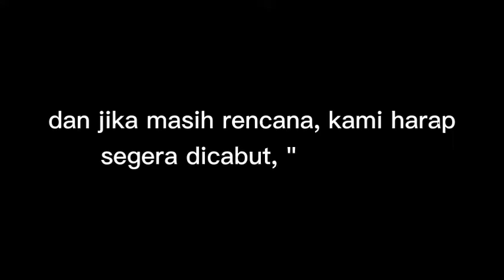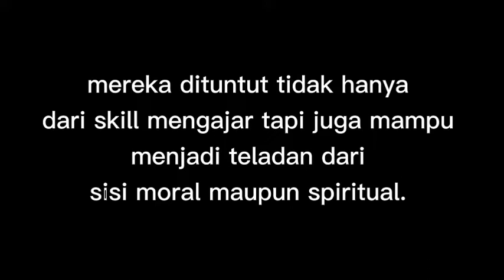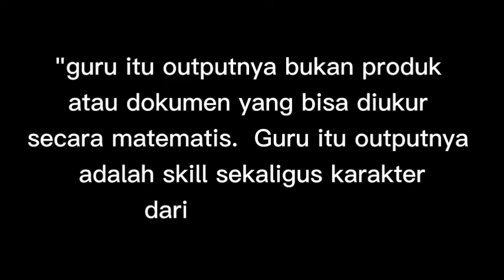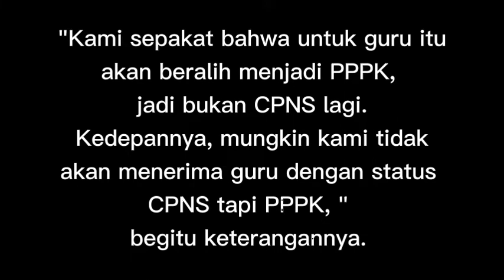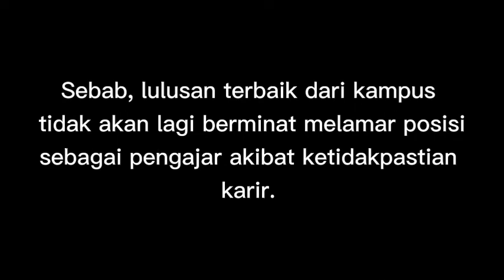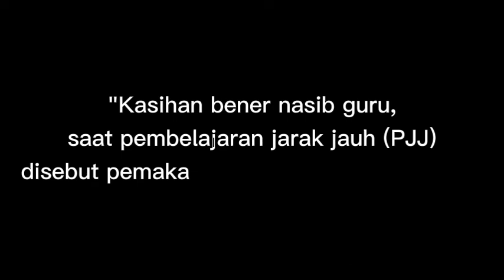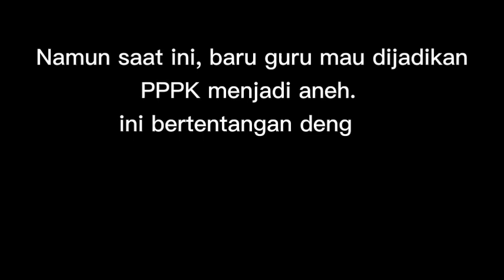Alasan PGRI mengatakan GURU Di DISKRIMINASI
Pada pembukaan CPNS 2021, Formasi Guru Ditiadakan, skemanya akan berubah bahwa semua guru akan direkrut menjadi Pegawai Pemerintah dengan Perjanjian Kerja (PPPK), PGRI: ini diskriminatif. benarkah demikian, simak selengkapnya.